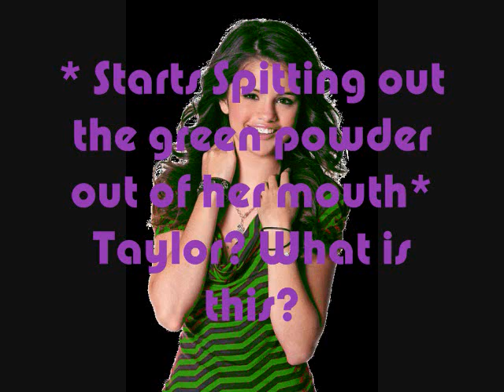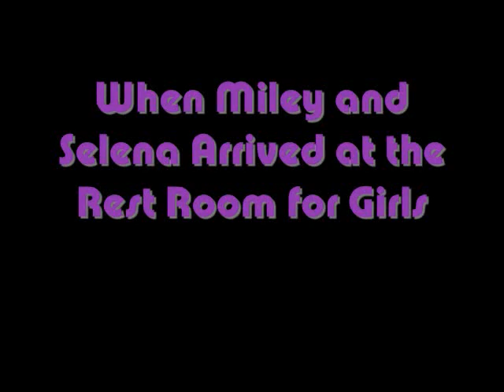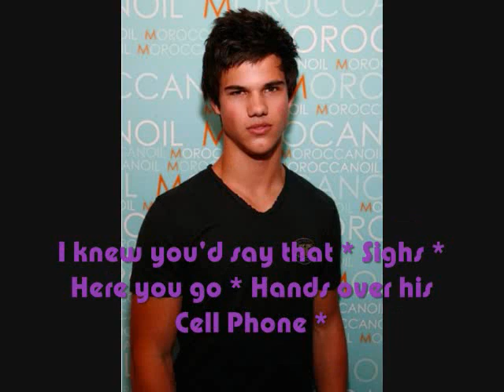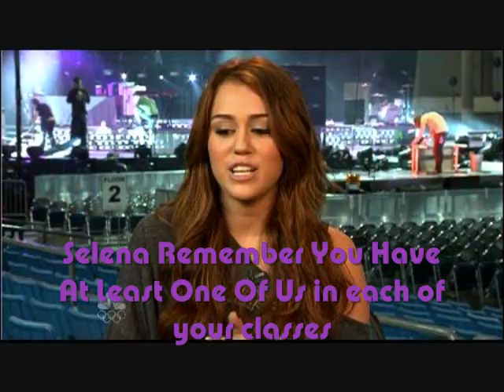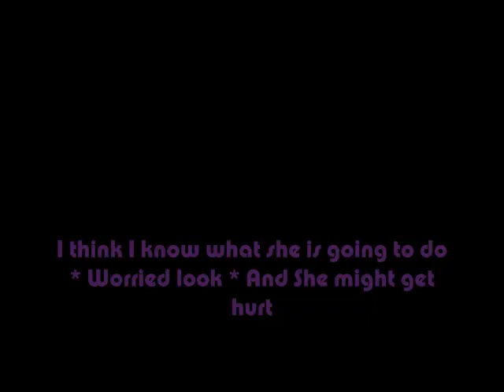Because of you Episode 4 (A Jemi,Niley,and Taylena Story)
Hey you guys! Sorry for the long wait :( We Promise we will be more active on this series. We also hope you guys enjoyed it. Want to make us happy?

- Peace out, Tina

P.S Linh will be making next episode :D